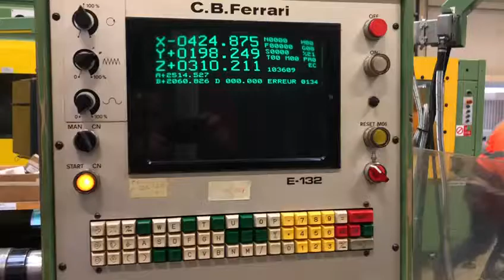CB Ferrari F42